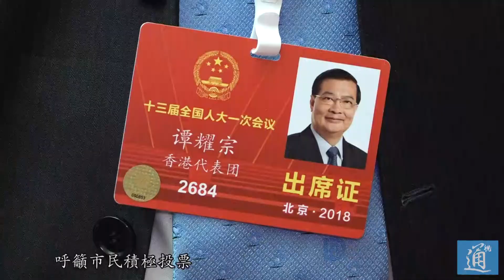譚耀宗籲民眾參加補選投票：議員拉布會揮霍香港資源 立法會該踏實做事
香港3月11日即將進行立法會補選,目前拉票進入最關鍵時刻。3月9日，在北京參加全國兩會的全國人大代表譚耀宗談及此事時表示，即將開展的立法會議員補選十分重要，呼籲市民積極投票，讓社會回歸理性。